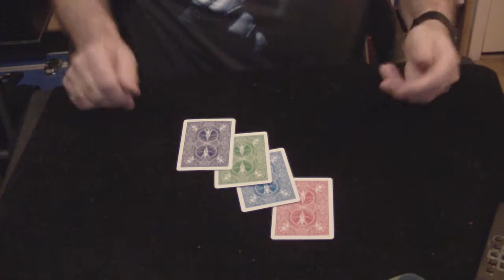Twisting (d'après Peter Pellikaan)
La routine Twisting The Aces de Dai Vernon a suscité de nombreuses adaptations. En voici une, sortie du cerveau de Peter Pellikaan avec un final inattendu.